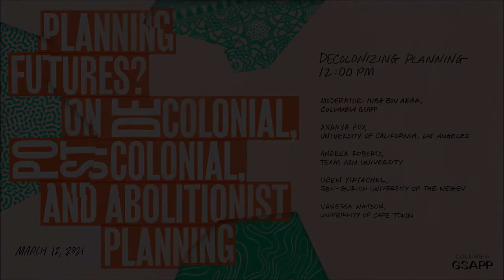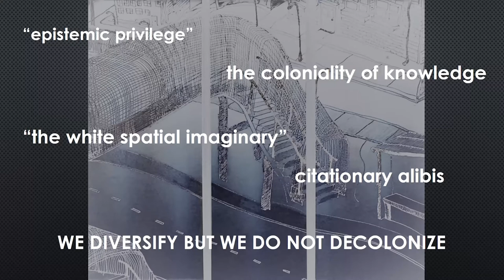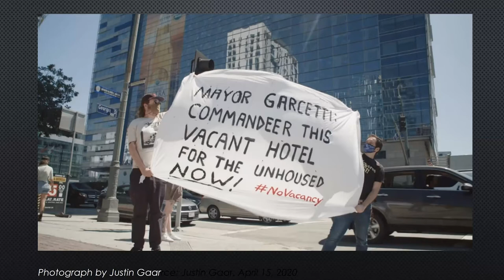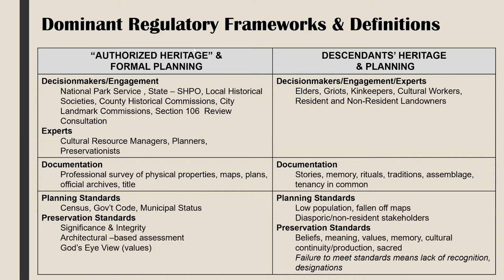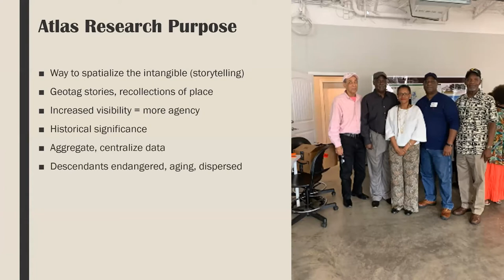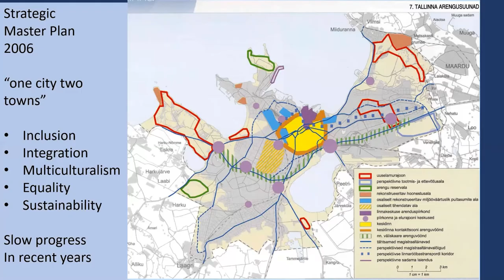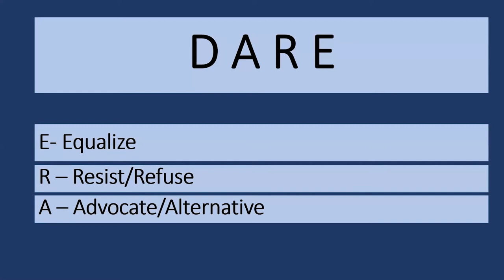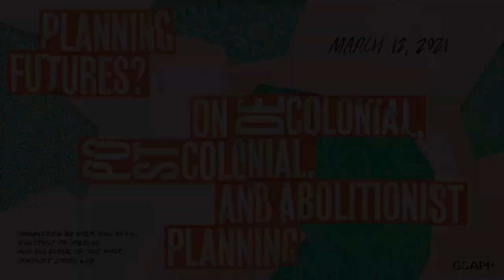Planning Futures? Panel 2: Decolonizing Planning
This one-day conference organized by Assistant Professor Hiba Bou Akar, brought leading planning and urban scholars who are re-thinking the field of urban planning and policy from postcolonial, decolonial, and abolitionist perspectives. It asked the following two interrelated questions: What are the futures of the field of urban planning, and what futures we ought to plan for when the future that is imagined in most of the world is one of state violence, dispossession, exploitation, war and conflict, pandemics, and climate change?

Panel 2: Decolonizing Planning
Moderator: Hiba Bou Akar, Assistant Professor of Urban Planning and Director of the Post Conflict Cities Lab, Columbia GSAPP

Ananya Roy, Professor, The Meyer and Renee Luskin Chair in Inequality and Democracy at the University of California, Los Angeles
Andrea Roberts, Assistant Professor of Urban Planning and an Associate Director of the Center for Housing & Urban Development at Texas A&M University
Oren Yiftachel, Professor of Planning and Geography, Ben-Gurion University of the Negev
Vanessa Watson, Professor of city planning in the School of Architecture, Planning and Geomatics at the University of Cape Town

What does it mean to “decolonize planning,” both normatively and in practice? How do we learn from, theorize, practice, as well as differentiate between postcolonial, decolonial, and abolitionist planning while placing these movements in their proper and distinct historical and academic contexts? And given historical and ongoing realities of settler colonialism, white supremacy, economic precarity, and neoliberal inequality, and occupation, what role can and should planners play in engaging the field’s historical origins, and what future direction(s) represent possibility and potential for the field to envision and inscribe socially just and contextually suited interventions?